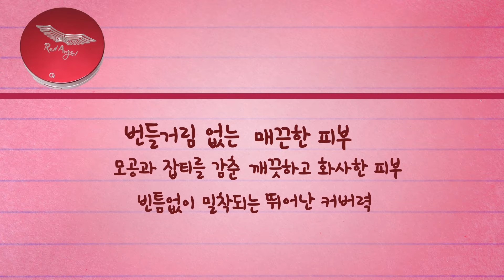레드엔젤 아리바이오 천사쿠션 상품설명 모델 김경진ver